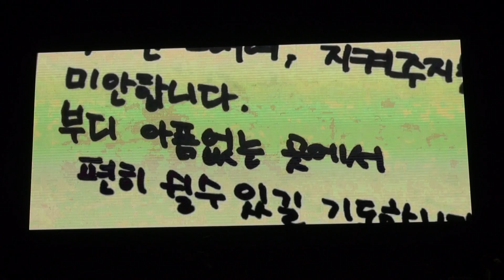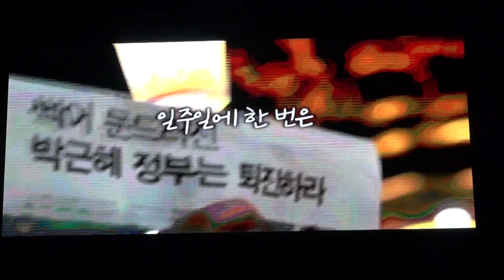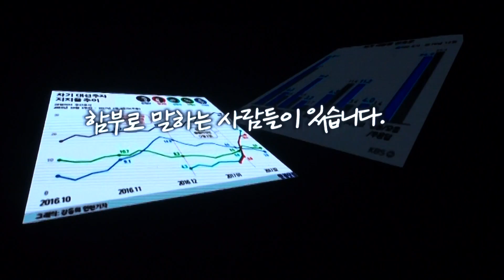한마리의 제비는 봄이 아니다, 제16차 범국민행동의 날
2017년 2월 18일 광화문광장에서